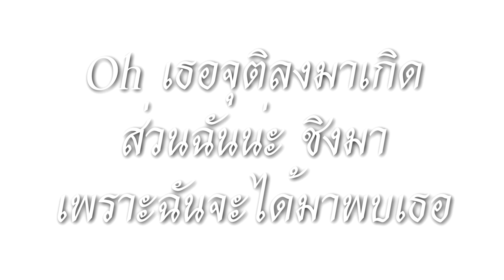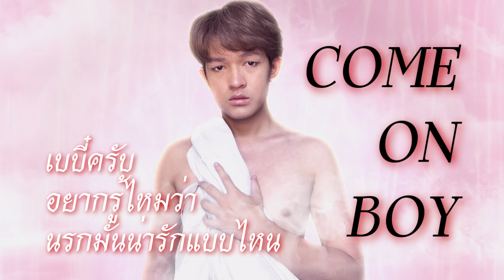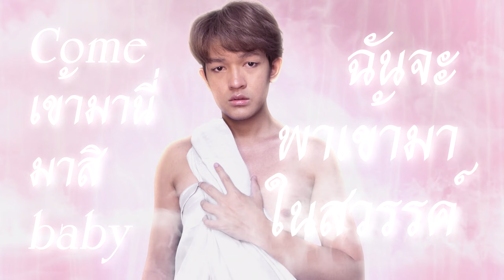NORTOR - จุติ (Birth Of Love) : Official Visualizer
Lyrics
เธอคือเทพบุตรลงมาเกิด
ฉันเป็นแค่ไอ้ devil ของเธอเท่านั้น
แล้วยังไงฉันจะไปไหนได้
ก็เธอเล่นน่ารักจนท้นอเวจี
(เธอ Hot เหมือนกระทะทองแดงเลยครับเบบี๋)

Oh เธอจุติลงมาเกิด
ส่วนฉันน่ะ ชิงมา
เพราะฉันจะได้มาพบเธอ
Boy, let’s see if I got ya
จะแสดงให้เธอได้รู้ว่า
ปีศาจไม่น่ากลัวเหมือนในหนัง

ทำไงเธอจะ kiss me
ก็ต้องมานอนคิดอีก um yeah
เธอเองคงจะ miss me
ถึงคราคงจะยิงดิ ยิงดิ
พ่อตัวน้อยโปรดช่วยลิขิตให้ได้ไหม
เท่าไหนก็จ่ายได้ เรียกมา

(เบบี๋ครับอยากรู้ไหมว่านรกมันน่ารักแบบไหน, come on boy)

Uh huh, ก็ธนูมันไม่แรงพอ ผมเงินถึงก็ up เป็น gunshot BANG!
ใส่สุดแล้วก็เหนี่ยวไปเลยที่ข้างหน้า ข้างหลัง
จะไปทางไหนก็ your heart
หวังว่าวันนึงเธอจะจับมือฉันเข้าไปใน haven
ไม่ว่ามันจะร้อนเท่าไหร่ แต่แค่มีเธอก็คุ้มแล้ว
I do think it’s you, my love

Come เข้ามานี่ มาสิ baby
ฉันจะพาเข้ามาในสวรรค์
ที่มีฉันและเธอและมีเพียงเราเท่านั้น นี่แหละที่เรียกสวรรค์ว่าแท้จริง
อยู่ไม่ใกล้ ไม่ไกล แค่เธอมองตาฉัน Yeah

(แล้วผมจะ Hot เหมือนกระทะทองแดงบ้างได้ยังครับ)
(เบบี๋ครับ ผมได้โชว์นรกให้คุณดูแล้ว
ตาคุณโชว์สวรรค์บ้างได้ไหมครับ)